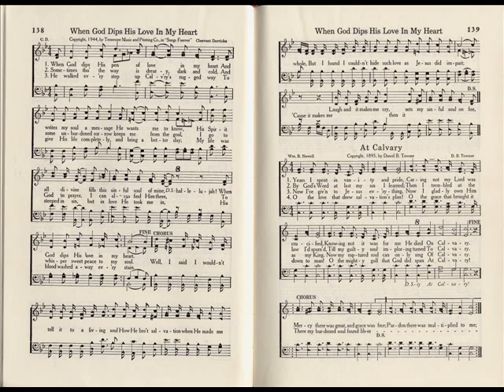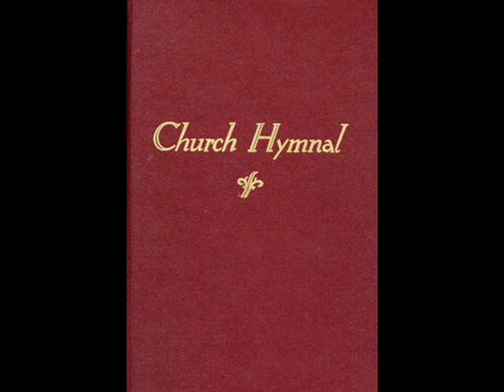Inspirations- When God Dips His Love In My Heart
Inspirations- When God Dips His Love In My Heart, from their recording "A Night Of Inspiration" recorded in Warner Robbins, GA.
I do not have any photos from this recording; therefore, I have included some other shots from the great Inspirations Quartet.